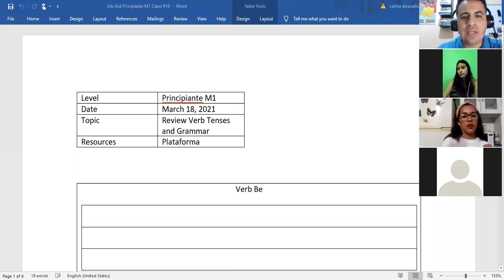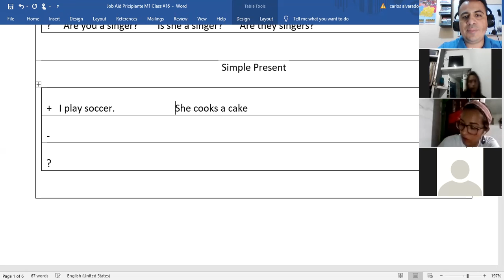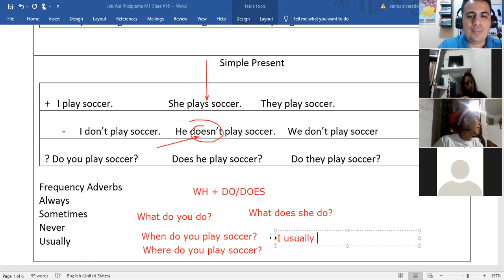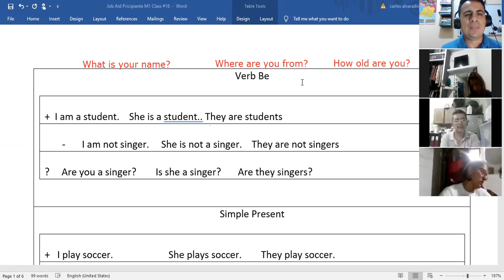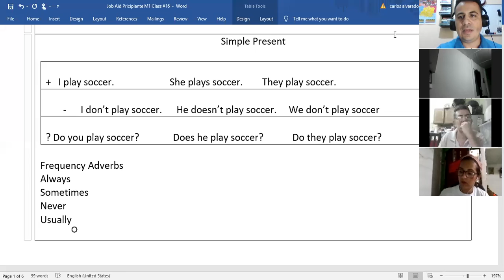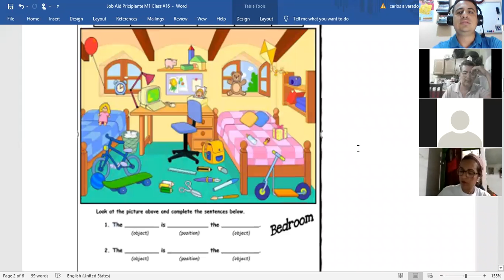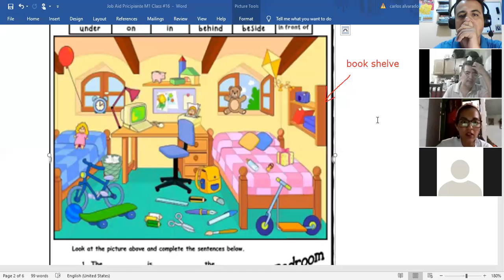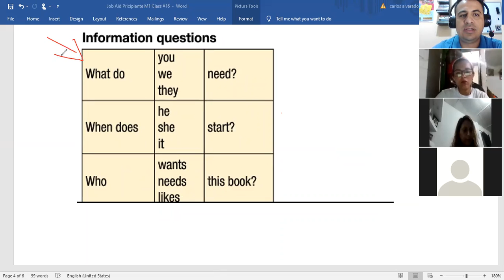Ingles Corporativo- Grammar Review Module 1. Class #16